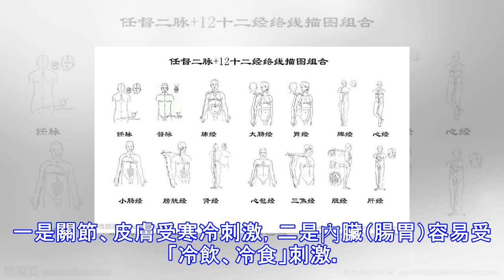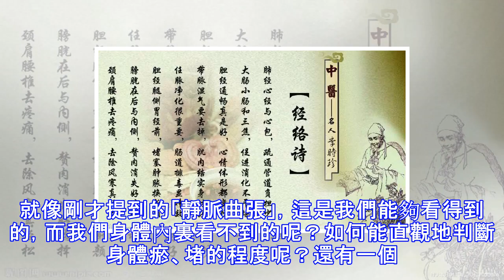人衰老的過程就是經絡逐漸堵塞的過程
每個人的身體都有八萬多條經脈，而每天都會有一些經脈死亡，當所有經脈都死後，人的生命也就隨之終止。所有中醫治病雖然方法有無數種，但都是以經絡調理為核心。我們的健康，取決於各個系統（組織和器官）的工作質量。而我們的壽命呢？則取決於各個系統的使用壽命，而它們的使用壽命則取決於它們的衰老速度！一個木桶能裝多少水，取決於最矮的那個木板之長短。而一個人的壽命，則取決於最早報廢的那個系統。一個肝癌患者40多歲就死了，是因為他的肝臟報廢了，盡管其它系統還好好的。一個高血壓患者30多歲腦血栓死了，是因為他的大腦報廢了，盡管其它系統好好的。所以，我們要想健康長壽，就要關照好身體的每個系統。而影響系統衰老速度的根本...